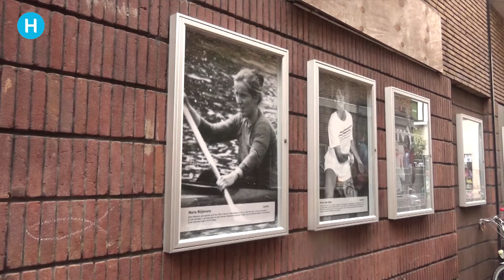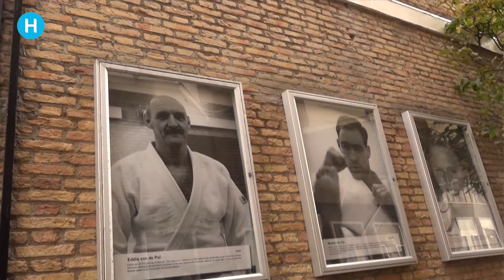Portretten toegevoegd aan sporters en Markante Helmonders | Helmond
Door de stichting Openlucht Galeries Helmond werden zaterdagmiddag nieuwe foto's gehangen in de Kamstraat en aan de Havenweg.

Bovendien ging de expositie “De Onderstroom” onder het viaduct onder de luchtbrug tussen Smalle Haven en het kasteel van start.

De expositie Topsporters in de Kamstraat wordt zo nu en dan uitgebreid. En omdat de stichting deze expositie vast aan de Kamstraat wil blijven verbinden, kwam ze in de knel met de Markante Helmonders. Daarom dat het bestuur besloot om deze te verhuizen naar een andere locatie. Die werd gevonden onder de luchtbrug aan weerzijde van het kanaal. In de vrijkomende vitrines in de Kamstraat komen nu wisselende exposities.

Zaterdag werden daar hockeyer Bob de Voogd en rolstoelatleet Amy Siemons aan toegevoegd.

Onder de luchtbrug achter de Smalle Haven werd de serie Markante Helmonders uitgebreid met Jan van de Meulenhof. Velen zullen zich van de Meulenhof nog kunnen herinneren als de nooit aflatende volksvertegenwoordiger in de gemeenteraad van Helmond (voor de CPN) en de belangenbehartiger van mensen die het moeilijk hadden. Hij deelt de vitrine met Jan Bungeners.

Kunstenaars Peter Vermeulen en Paul de Maat trapten af met de expositie. Op verschillende bijzondere plekken in Helmond zetten ze iets ludieks in scene en die scene werd op een foto vastgelegd.